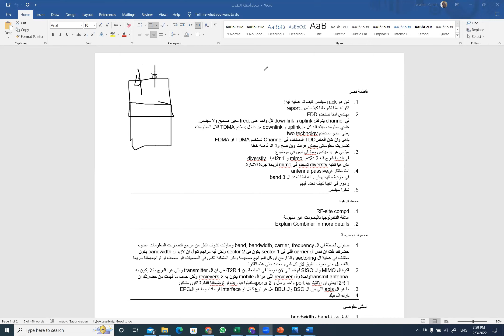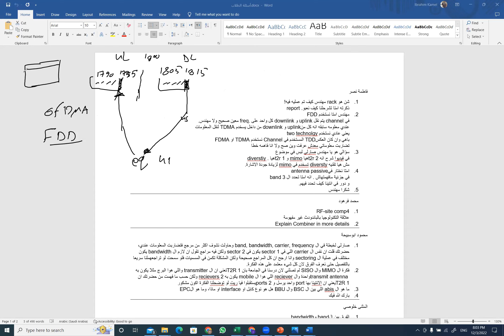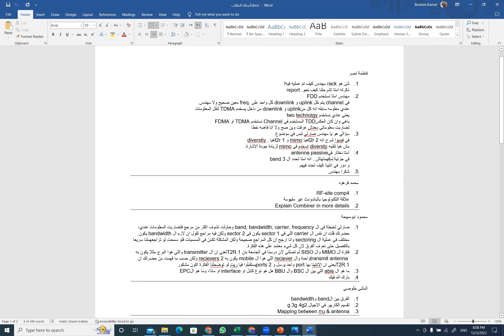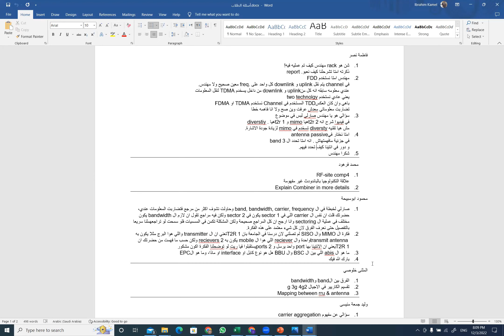Rack in Cellular tower | TDD Vs FDD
In this comprehensive guide, we dive into the intricacies of telecommunications, focusing on the importance of racks in housing essential equipment, the distinction between uplink and downlink frequencies, and how frequency division duplexing (FDD) and time division multiplexing (TDM) play crucial roles in network communication. Whether you're a budding engineer or a curious enthusiast, this video demystifies the complex world of telecom frequencies, antenna selection criteria, and the strategic use of technology in optimizing network performance. Join us as we explore how to choose the right antenna based on frequency bands and the standards governing telecommunications.

[00:00:00] - Intro
[00:00:10] - Introduction to Racks and Their Importance in Telecom
[00:00:42] - The Role of Frequency Division in Uplink and Downlink Communication
[00:01:07] - Understanding FDD and TDD in Telecom Networks
[00:02:20] - Exploring Time Division Multiplexing (TDM) for Efficient Frequency Use
[00:03:16] - Clarifying Misconceptions: Frequency Bands for Uplink and Downlink
[00:04:18] - The Significance of Antenna Selection Based on Frequency Bands
[00:07:31] - How to Determine the Right Antenna for Your Network Needs

Ready to unlock the secrets of telecommunications? Dive deep into the world of racks, frequency bands, and antenna selection with us.